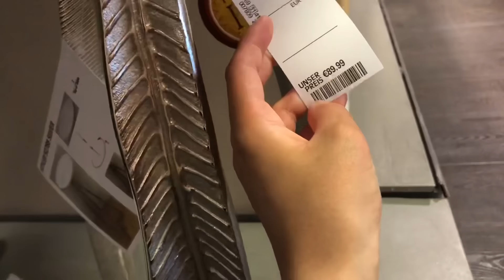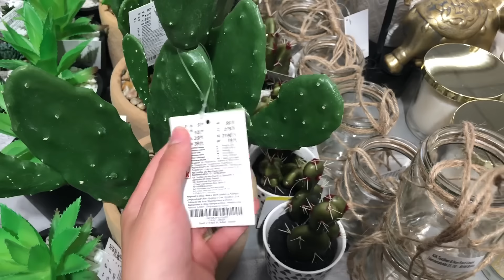YOLCULUK ALMANYA’YA - AİLEME SÜRPRİZ YAPTIM - NASIL TEPKİ VERDİLER? - ALMANYA VLOG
Biz Beyza & Burak Şahin. Bugün yolculuk Almanya'ya. Ailemin yanına tatile gidiyorum. Aileme şooook sürpriz yaptım. Nasıl tepki verdiler? İlk günümüzde neler yaptık? Umarız beğenirsiniz. İyi seyirler dileriz :)

OYNATMA LİSTELERİMİZ;

DİĞER HESAPLARIMIZ;

Biz Beyza ve Burak Şahin. Günlük, ev turu, temizlik ve alışveriş vlogslarımızı, yemek videolarımızı ve kolav yemek tariflerimizi, ev düzen ve sunum videolarımızı, Almanya'dan Türkiye'ye gelin gelen bir gurbetçi ve ona aşık bir adam olarak sizlerle paylaşıyoruz. 'Her Şey Aşkla' diyerek, 'Aşk imkansız mıdır? Yoksa her imkansız, Aşk’la imkan mıdır?' diyor, sözü size bırakıyoruz. Umarız beğenirsiniz. İyi seyirler dileriz :)